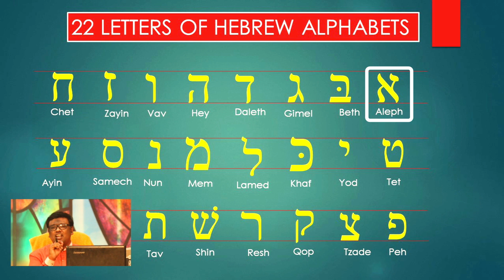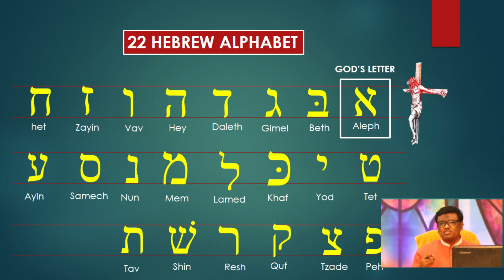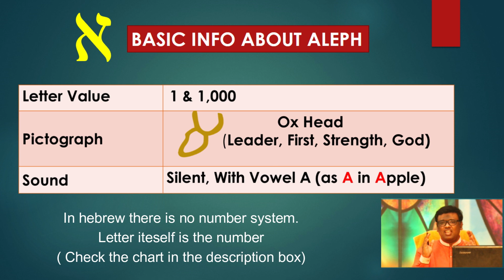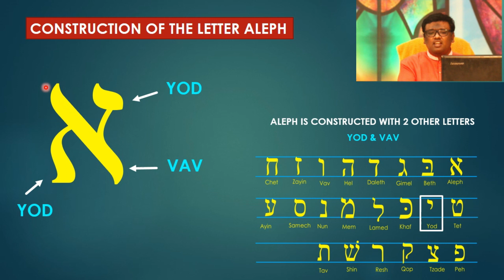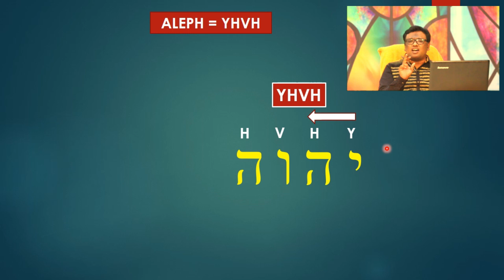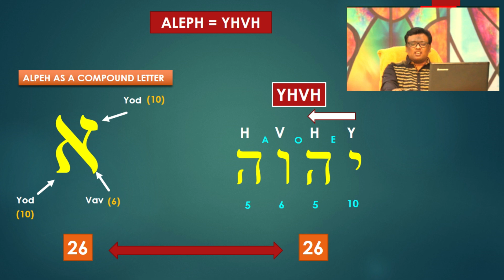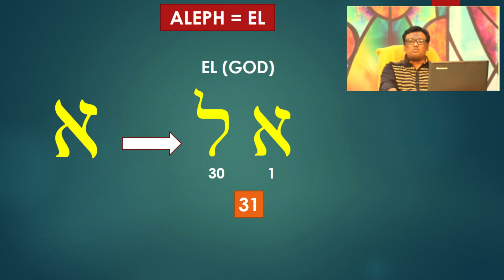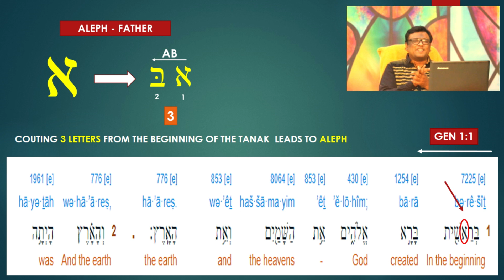అలేఫ్ దేవుని అక్షరం | Aleph is God's letter | Jesus in Hebrew letters by @RAVIKUMARNITTURU1 ​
హీబ్రు అక్షరాలు కేవలం అక్షరాలూ కాదు. అవి ఎన్నో భావగర్భితమైన ఆత్మీయ సత్యాలను తనలో ఇముడ్చుకున్న దైవీక అక్షరాలు. ప్రతి అక్షరం స్పష్టముగా క్రీస్తును సూచిస్తున్నది.

ఈ వీడియోలో అలేఫ్ ఏ విధముగా దేవుని సూచించు అక్షరముగా ఉన్నదో తెలుసుకుందాము

00:00:00 - పరిచయం
00:01:04 అలేఫ్ ని ఎలా వ్రాయాలి?
00:04:28 సైలెంట్ అక్షరాలూ
00:07:17 అలేఫ్ చిత్రము
00:09:41 అలేఫ్ అక్షర నిర్మాణం
00:12:36 అలేఫ్ = యెహోవా
00:17:14 అలేఫ్ = yah
00:18:20 అలేఫ్ = ఎల్
00:19:50 అలేఫ్ = ఎలోహీమ్
00:21:13 అలేఫ్ = తండ్రి
00:23:08 అలేఫ్ = త్రిత్వము
00:29:29 ఆదాము నిర్మాణములో అలేఫ్
Other topics you may like

1. Tabernacle of Moses (Telugu)
2. Book of Esther ( Telugu)
3. Book of Ruth ( Telugu)
4. Onesimus ( Telugu)

Blessed by this teaching,  Support me.
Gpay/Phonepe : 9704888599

Name : Ravi Kumar Nitturu
Bank : State Bank of India
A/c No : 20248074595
IFSC Code : SBIN0016493
Branch : PBB branch, Anantapur

ABOUT RAVI KUMAR NITTURU

Ravi Kumar Nitturu is a leading pastor, Author and Hebrew Teacher from Anantapur, A.P,  India.

Pastor Ravi Kumar’s life took in n entirely new beginning when he surrendered his heart and life to Jesus Christ at the age of 17. After finishing his Masters's Degree, Pastor Ravi worked as Branch Manager at Reliance Company. In the year 2009, Aug 24th God called him for full-time ministry. Obeying God’s commandment he resigned to his secular job and is serving God and his church as a Pastor and Bible teacher.

In 2018, his life was wrecked due to unwanted situations, when everything was blown out, God in His grace restored him back and is using him more than before. Now he travels extensively to many places in India and around the world bringing many sons of God to maturity through his teachings. His Hebrew teachings are jewels in his crown that impacted hundreds of people.

Ravi Kumar Nitturu got married to Daisy and was blessed with 2 Kids.